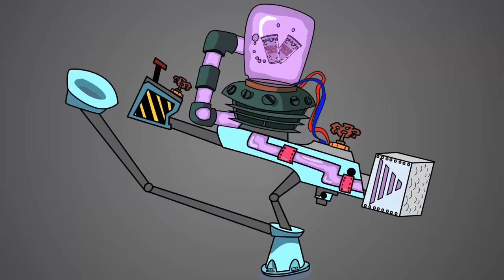TITAN TV MAN Stole Baby Blue - Smurf Cat: We Love the Baby - Banban Rainbow friends Animation